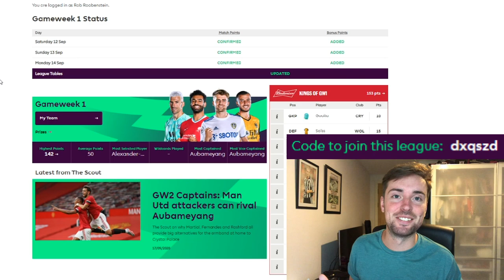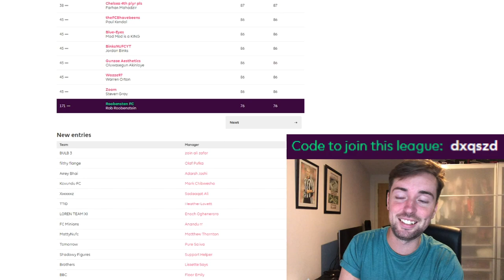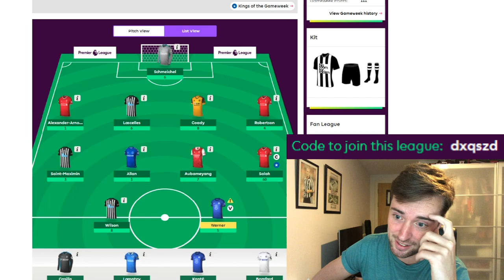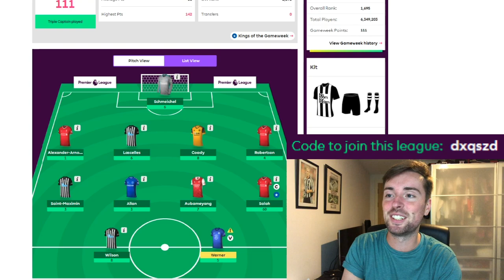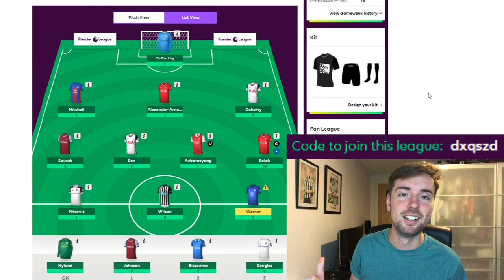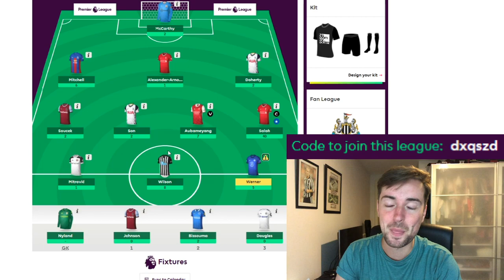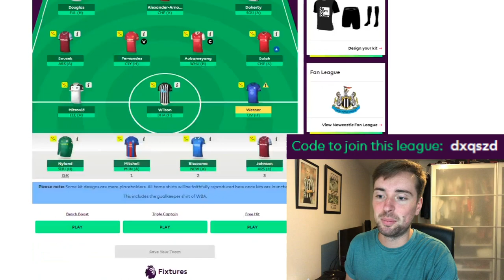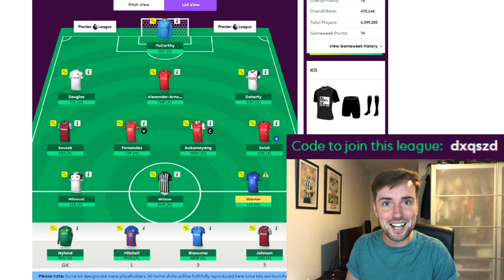FPL TEAM SELECTION! GAMEWEEK 2 | FERNANDES IN? Fantasy Premier League 2020/21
Join my 2020/21 League!

League Code: dxqszd